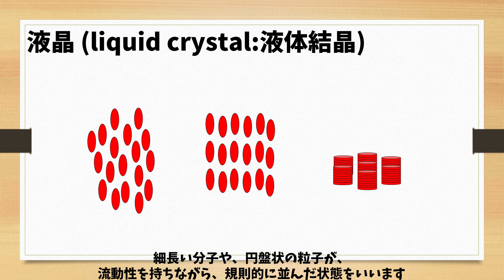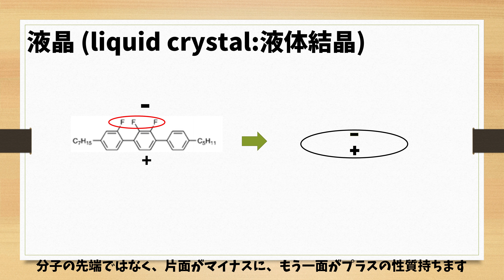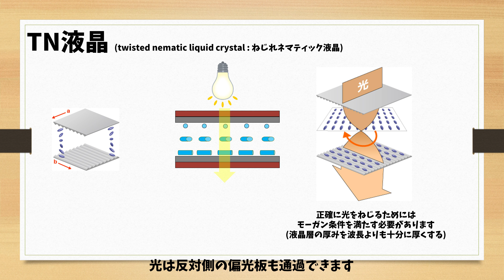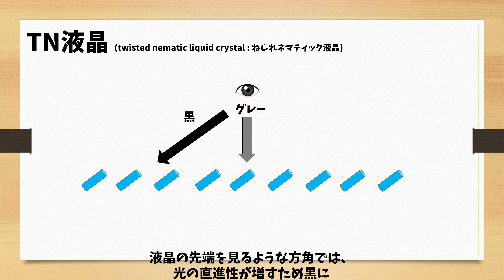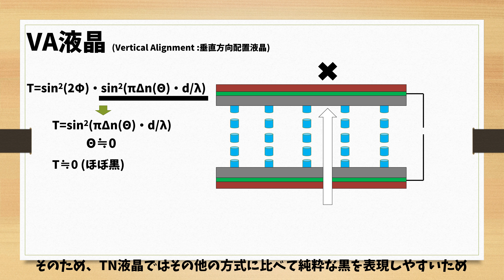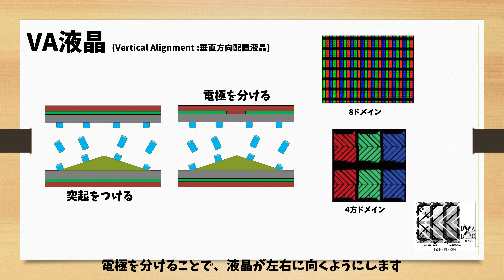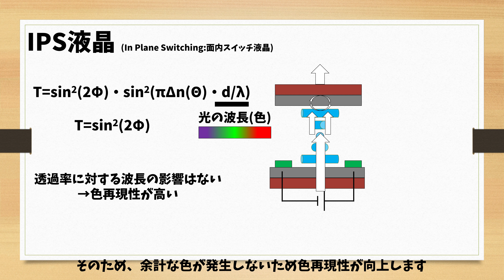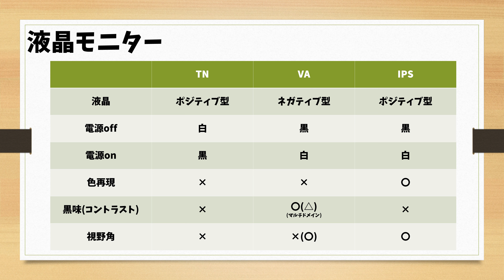TN,VA,IPS液晶の違いと特徴 何故視野角と色再現性が異なる?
今回は液晶モニターのうちTN、VA、IPS液晶の違いと特徴を解説します。液晶は、液体でありながら結晶のように分子が規則的に並ぶ性質があります。液晶分子に酸素やフッ素等の電子を引き寄せる性質が強い原子、電子吸引基が付くことで、液晶分子がプラスとマイナスに分極します。
液晶分子が並ぶところに電圧を加えることで、分極が反応することで液晶の向きが変化します。
TN液晶及びIPS液晶は電圧を加えると電極に向かって向きが変わるポジティブ型液晶、VA液晶は電極に対して横に向くネガティブ型液晶を使用しています。
液晶の透過率は液晶の水平方向へのねじれと、垂直方向への立ち具合で変化するため、偏光板と液晶制御によって光量を変化します。
TN及びVA液晶は液晶の立ち上がりによって光量を変化させますが、見る角度によって垂直度が変化するため、明るさや透過率に対する光の波長の影響が出るため、視野角や色再現性が低いです。そのため、AdobeRGBやDIC-P3対応のモニターはIPSが多いですが、製造時の歪や電界と配向方向の違いからバックライト漏れが多くコントラストが低いです。
VA液晶は自然な状態で結晶が綺麗に並ぶため、垂直方向のブレが小さくバックライト漏れが少なく、コントラストが高いため、HDRや液晶テレビに使われます。
IPS液晶はねじれのみで輝度を調整するため視野角、色再現性が高いです。
VAは視野角を高めるため、IPSは色ずれの影響を減らすためにマルチドメインを採用しています。

私はIPS液晶の4K5Kモニター
msi PS341WUを使用しています。

動画中で紹介した動画